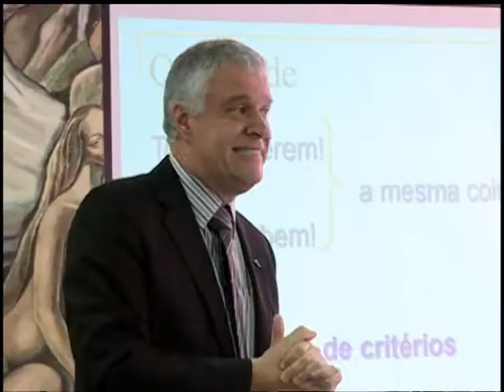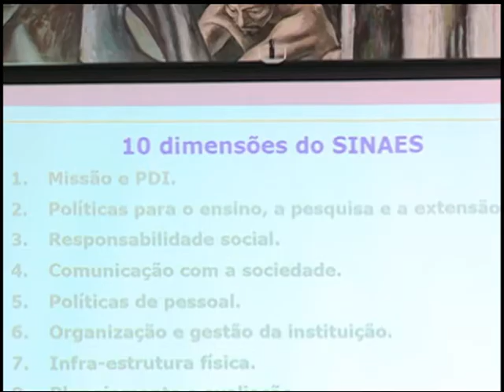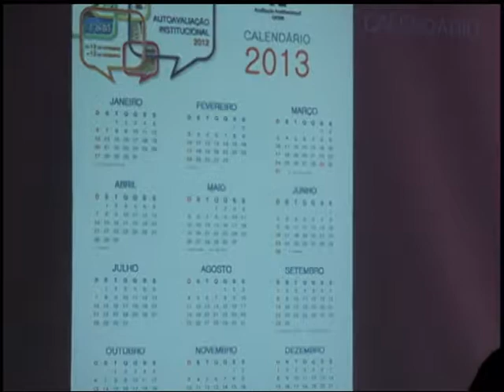Cobertura TV Campus - JAI - Especial 23.10